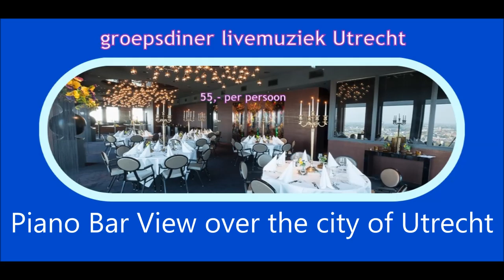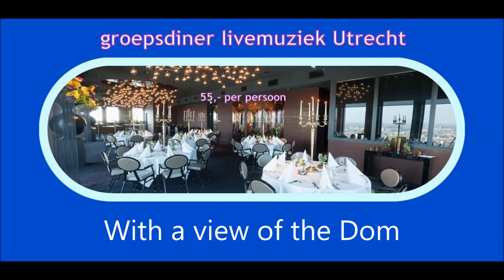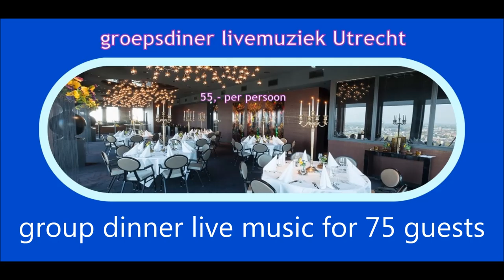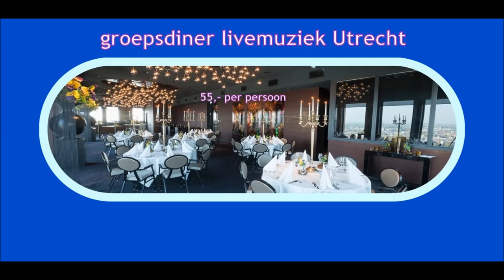Eugène Simon & Lady Singer Rachima - Meet The Quick Step Lady. (Duo Singers Duet) May 27th 2021